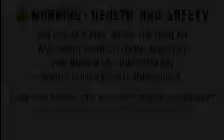[RPG slow challenge] PoKeMon Mystery Dungeon:Red resque team #25 - Uproar Forest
RPG slow challenge is walkthrough has slow but deep playing.
I played PoKeMon Mystery dungeon:Red resque team.